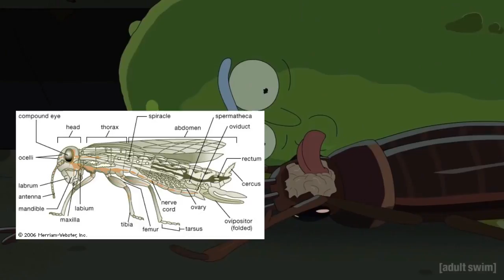Rick and Morty Chapter 3 Season 3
Pickle Rick !!!
The third and most awaited episode has arrived. Rick and Morty fans welcome him in a good way. And as usual in the channel we will give you the data, references of the long awaited episode.